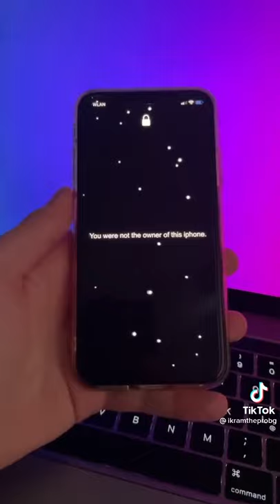Among us Lockscreen 🔥 app in comments 👇